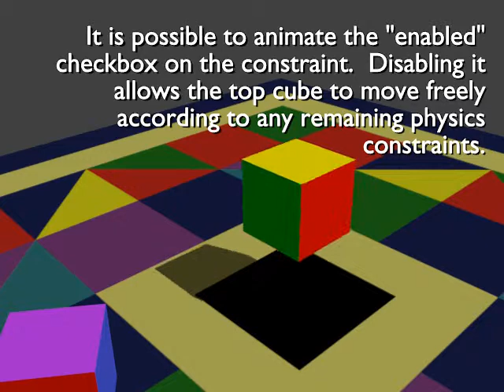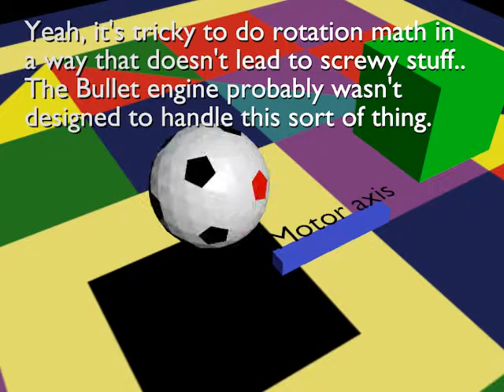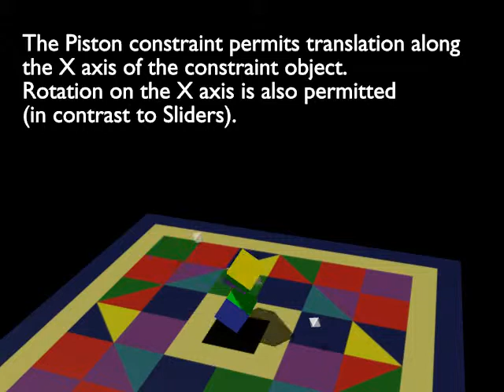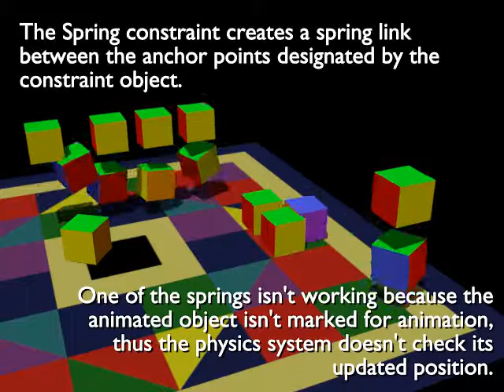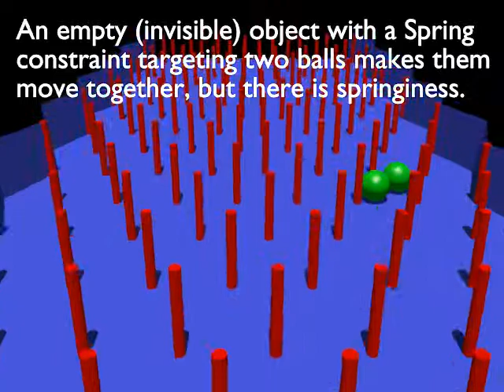blender physics demo - v2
This is the second version of my blender physics demo reel.  It adds the slider, piston, spring, and a brief appearance by a hinge.  It also contains an illustration of a bug with the spring constraint.

I used blender version 2.67a.